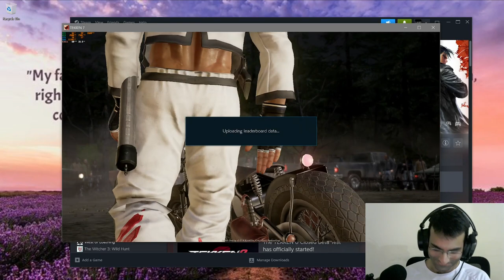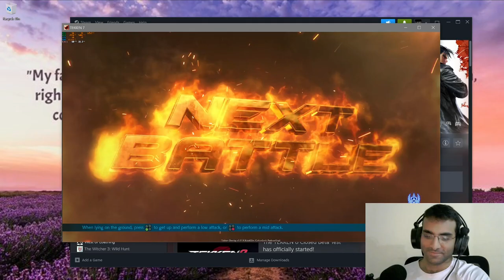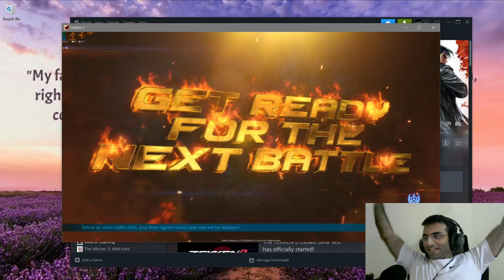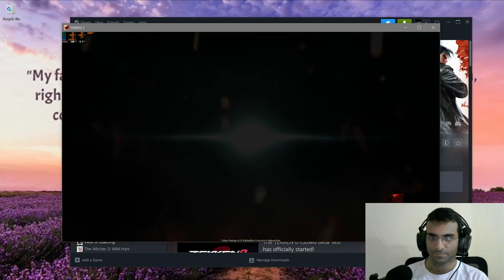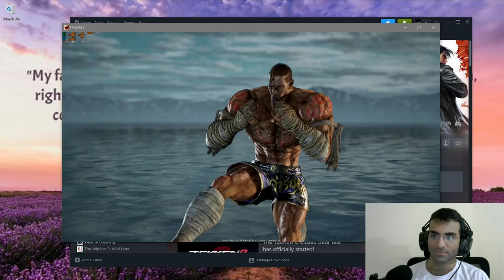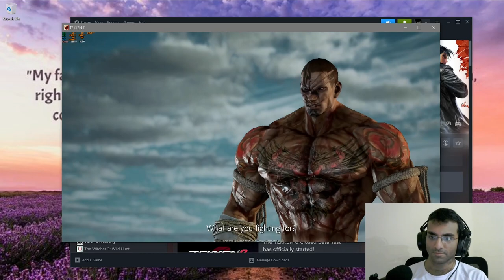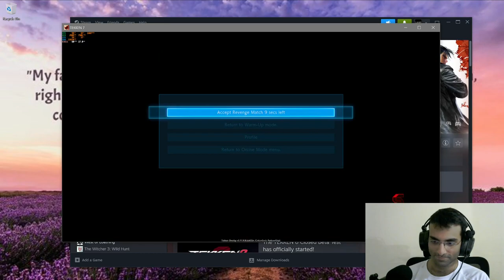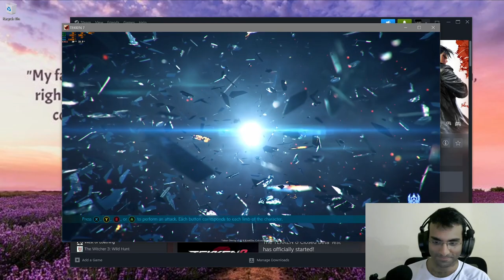Tekken 7 Hwoarang Gameplay Record 31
Me playing Tekken 7 using Hwoarang again